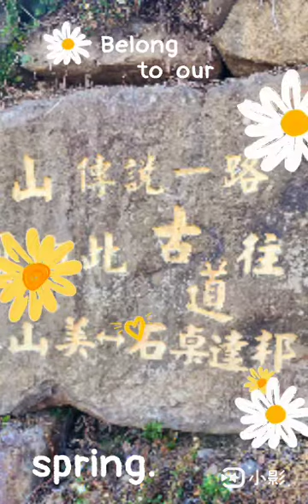20230322 隙頂二延平步道